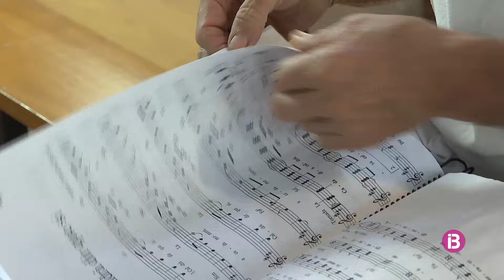Cant i música en funerals, una pràctica no habitual en tots els pobles de Menorca